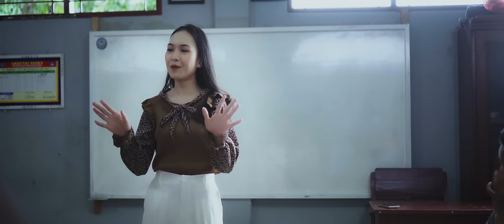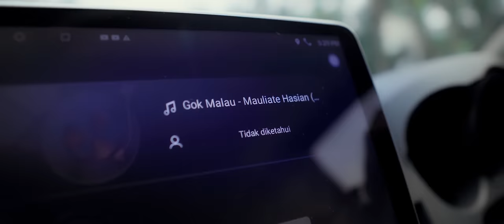Gok Malau - Mauliate Hasian (Official Music Video)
mauliate hasian merupakan lagu yang dituliskan oleh abang saya sendiri Charles malau.
lagu ini tentang ucapan terimakasih dan permohonan maaf untuk orang tersayang yang selalu sabar dan setia menanti kabarnya, dimana lawan dari hubungan mereka adalah Ego. dan untuk kalian yang mempunyai pasangan diluar sana dan juga sudah serius semoga kisah kalian sampe kepada apa yang kalian nanti, dan untuk yang belom punya pasangan semoga secepatnya dipertemukan.
 lewat lagu ini juga penyanyi menyampaikan terimakasih untuk teman-teman yang masih support karya-karya Gok malau dan masih setia menunggu.
bagikan moment kebersamaan kalian bersama orang tersayang kalian lewat lagu ini. semoga kita selalu mengucapkan kata terimakasih dan permohonan maaf sekecil apapun perbuatan kita dan justru sebaliknya. GOD BLESS

lirik :
MANOLSOLI AU
DI PAMBAHENANKI
NASAI JOJJOT MAMBAEN HASSIT ROHAM
ANJU MA AU ITO HAHOLONGAN
MARPANGULAHI MA
ROHAM HASUDUNGAN
DANG BE ULAHANKU SISONGONI
MASSAI HOLONG DO
ROHAKKU TU HO
LOBI SIAN NA BINOTO MI
REFF:
MAULIATE HASIAN...
DI HOLONG NANG PAMBAHENANMI
TUNG MALO DO HO MANUBUT ROHAKKI
HODO MATANI ARIKKU
NAMANONDANGI ROHAKKI
GALE DO AU MOLO DAO AU SIAN HO

BRIDGE :
DANG SAI ULAONKU BE
MANGARSAK ROHAMI
MUBA NAMA AU DI AKKA HAHURANGANKI
HO DO GOGO Ki
URAT NI PUSU PUSUKKI
DANG LOASONKU HOLSOAN HO DI LAMBUNGKI

artis : Gok Malau
composed : Charles malau
lyric : Charles malau
produser : Gok Malau
musik arramger : Hermes Sihombing
Gitar : Evan Natanael
Mixing/mastering : Showbox studio
Talent : Bakhtiar sinaga dan Angel Laoly
extras : Haris,Ilham,Heru
Direct By : AAPA Films
Edited By : AAPA Studios

Special thanks untuk GKPI Pamen 🙏